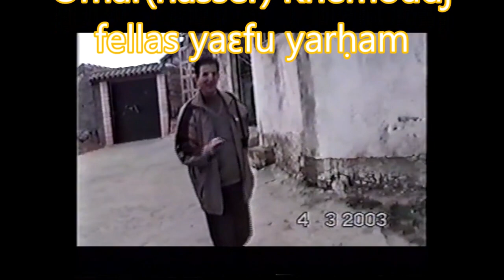Ɛumar Xemuǧ 2003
Ɛumar Xmuǧ (Omar Khemoudj, Nasser), fellas yaɛfu yarḥam.